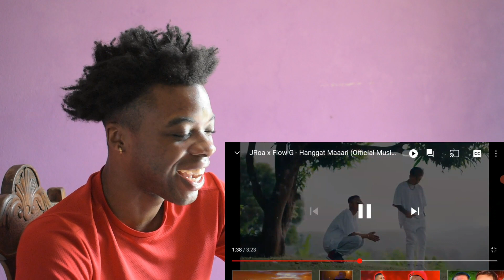JRoa x Flow G - Hanggat Maaari (Official Music Video) - REACTION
Reacting to JRoa x Flow G - Hanggat Maaari (Official Music Video)

NEW Videos On Monday, Thursday and Saturday! Turn Notifications ON So You Never Miss A Video!